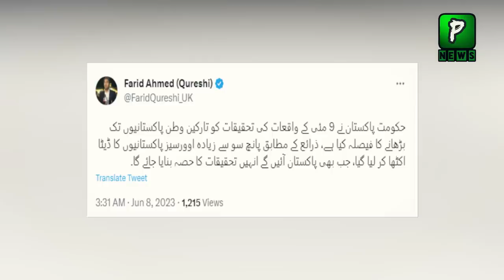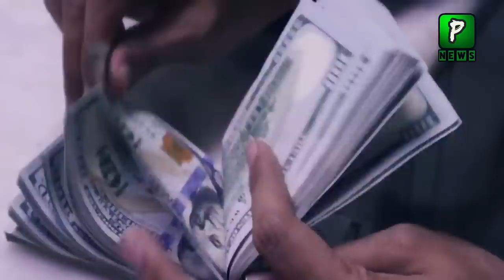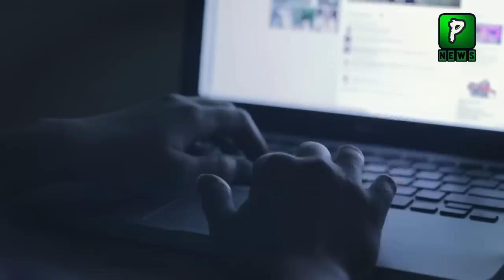Antonie blinken message for pakistan l Pakistani politics l Breaking news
Join Us On
ABOUT CHANNEL